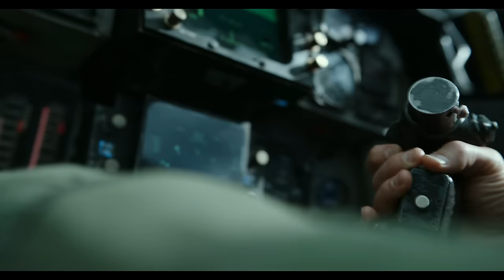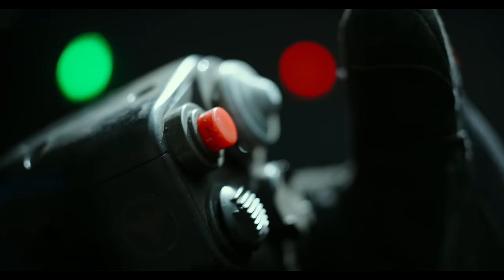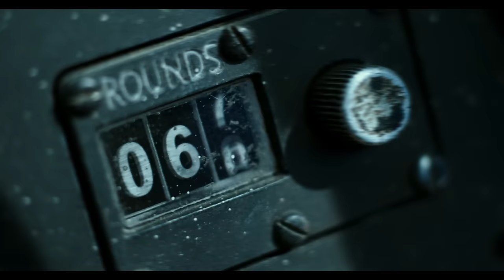Воздушный бой c СУ-57 — Топ Ган: Мэверик (2022)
Сцена из фильма Топ Ган: Мэверик (Top Gun: Maverick, 2022) — Воздушный бой — Ф-14 против двух Су-57, истребителей пятого поколения.

Актеры и их персонажи (в этой сцене):

Том Круз — капитан Питер «Мэверик» Митчелл (Maverick),
Майлз Теллер — лейтенант Брэдли «Задира» Брэдшоу (Rooster - Петух).

YouTube канал MovieRolls Ru | МувиРоллс Ру - Это лучшие сцены из фильмов.

Наслаждайтесь кино вместе с нами!